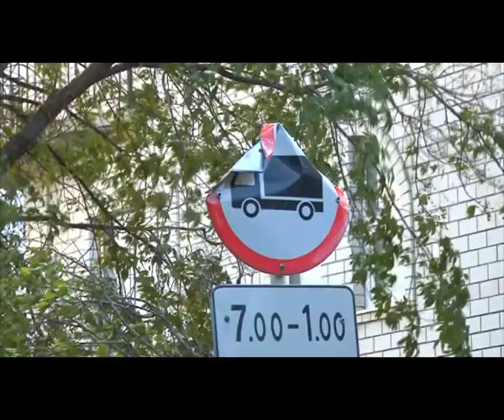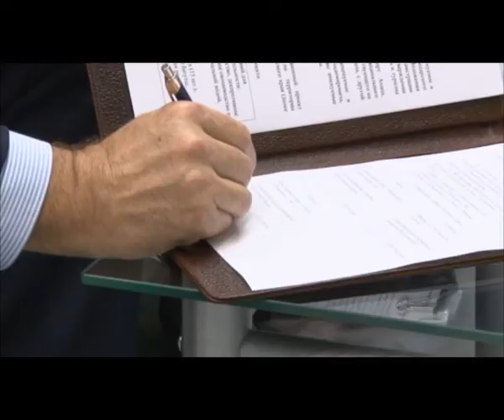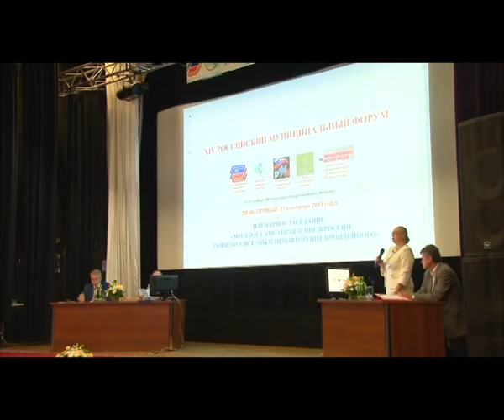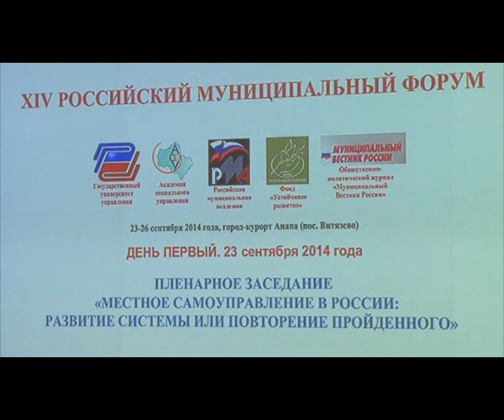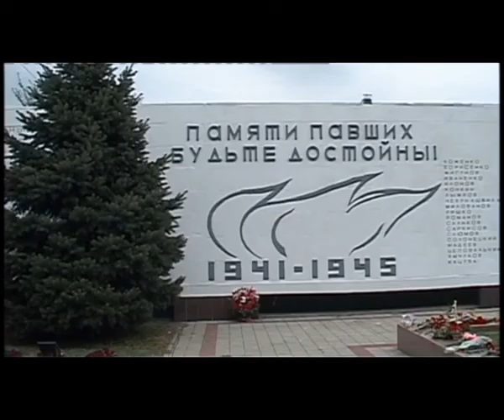Новости "Анапа Регион" от 24 сентября 2014 года